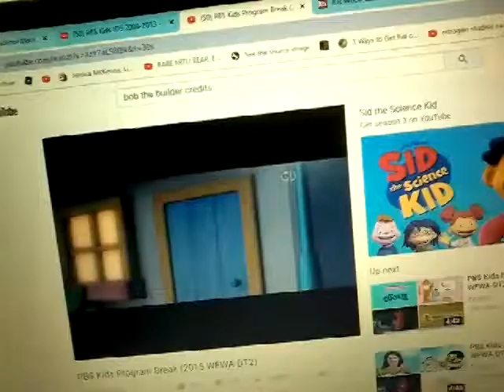PBS KIDS Bob the bulder credits september 24 2010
Taken from CPTV Connnetucut 2010